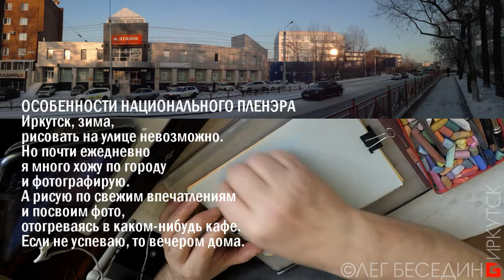Городской набросок пастелью © Беседин Олег, Иркутск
Вашу благодарность и монетизированную оценку можно перечислить сюда:
1) На мобильный Сбербанк тел. 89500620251 или просто оплатить этот номер телефона.
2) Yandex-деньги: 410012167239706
3) Карта Сбербанк OLEG BESEDIN "VISA": 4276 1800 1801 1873
4) Карта Бин-Банк OLEG BESEDIN "VISA": 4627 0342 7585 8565